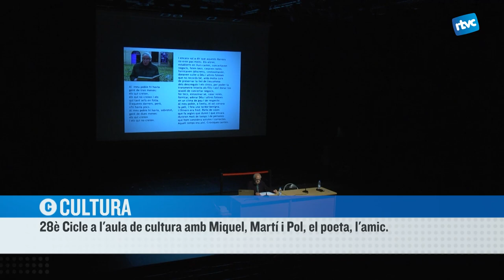Aula de Cultura sobre Miquel Martí i Pol